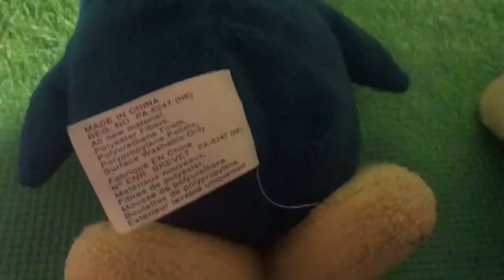Mickey playing ball.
Mickey and his penguin pal make use of the puffle for torture￼.￼